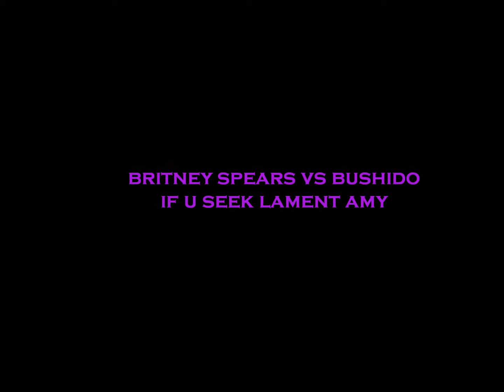Britney Spears Vs Bushido - If U Seek Lament Amy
IF U SEEK LAMENT AMY.
2009's 'If U Seek Amy' with 1985's 'Lament' by Bushido.
Lyrics:La, la, la, la, la, la, la, la
Oh, baby, baby, have you seen Amy tonight?
Is she in the bathroom, is she smoking up outside? Oh
Oh, baby, baby, does she take a piece of lime for the drink that I'mma buy her?
Do you know just what she likes? Oh
Oh, oh
Tell me, have you seen her?
'Cause I'm so, oh
I can't get her off of my brain
I just wanna go to the party she gon' go
Can somebody take me home?
Ha, ha, he, he, ha, ha, ho
Love me, hate me, say what you want about me
But all of the boys and all of the girls are begging to if you seek Amy
Love me, hate me, but can't you see what I see?
All of the boys and all of the girls are begging to if you seek Amy
Amy told me that she's gonna meet me up
I don't know where or when and now they're closin' up the club, oh
I've seen her once or twice before, she knows my face
But it's hard to see with all the people standin' in the way, oh
Oh, oh
Oh, say what you want about me
Oh, but can't you see what I see?
(Love me, hate me) Oh, say what you want about me
So tell me if you see her
(Let me know what she was wearing and what she was like)
'Cause I've been waiting here forever
(Let me know where she was going, I don't mind)
Oh, baby, baby, if you seek Amy tonight (Oh)
Oh, baby, baby, we'll do whatever you like
Love me, hate me, say what you want about me (Yeah)
(La, la, la, la, la, la, la, la) (Yeah)

A $wank ITC novelty from 2012.